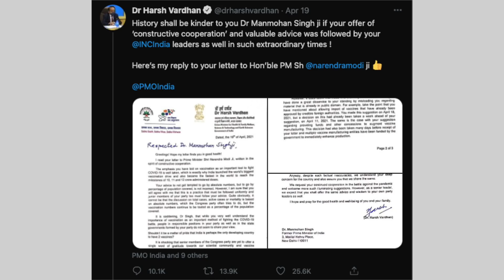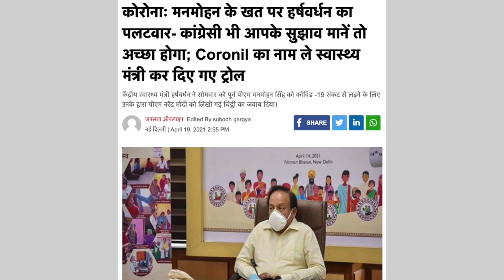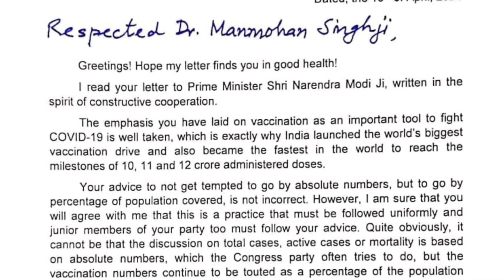Dr Harsh Vardhan Ki Nazar Me Modi Corona Yauddha Aur Manmohan Kuchh Bhi Nahi ? | Manmohan Singh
NEWS (समाचार)

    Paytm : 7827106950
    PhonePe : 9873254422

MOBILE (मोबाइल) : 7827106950